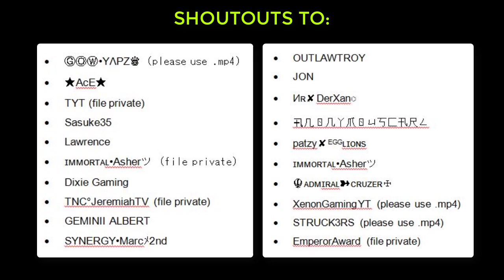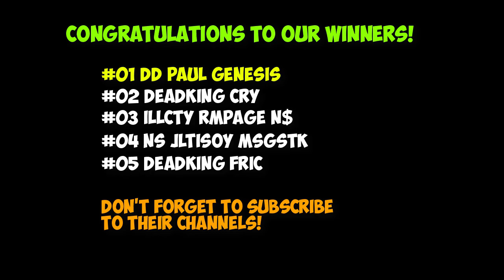ROS Top 10 Plays Episode 17! (Rules of Survival Montage)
This is the final episode of our Top 10 Plays in Rules of Survival. We'll postpone it until further notice.